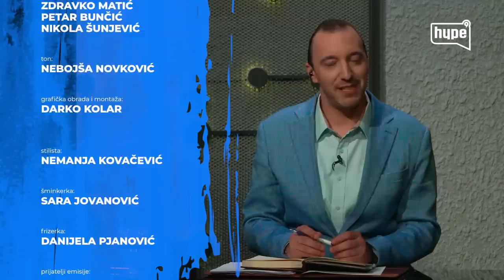Ana Radulović: Moj razvod je moja stvar! Ono što je rekla o Dejanovoj promeni vere sve će šokirati!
druge kanale.